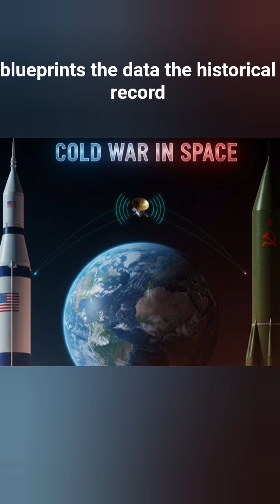How the Cold War Turned Space Into a Weapon of Power